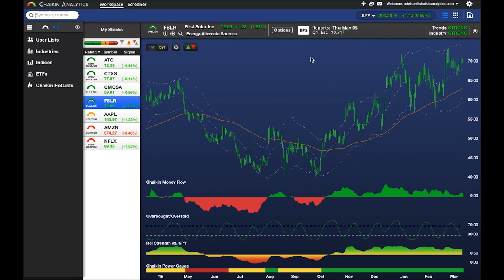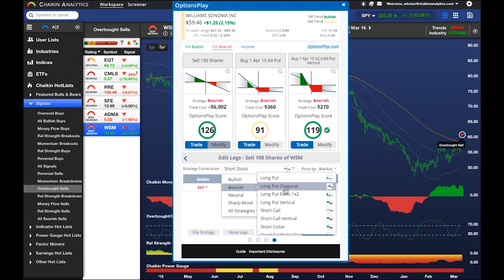Using OptionsPlay in Chaikin Analytics